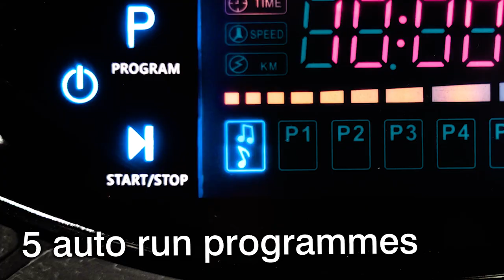Bodi-Tek Whole Body Vibration Training Plate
Accelerate your fitness programme with the Bodi-Tek Whole Body Vibration Training Plate.

Whole body vibration training creates a stretch reflex in the body with rapid and intense muscle contractions which accelerates strength training and body conditioning. Benefits include muscle strengthening and toning, core work and enhanced stabilization, targeting all the major muscle groups including the abs, glutes, thighs, arms, chest and back. With multiple vibration speeds and a built-in timer you can personalise your exercise programme to achieve a toned and stronger body in shorter workout sessions.

Exercising on a vibrating plate helps to further engage your major stability muscles and increase skeletal muscle contractions, leading to a more intense and fulfilling workout with significantly better results.

Burn fat and improve muscle tone in short 1-20 minute sessions – in just a few minutes each day, you can achieve a leaner, fitter, stronger physique and improve your gains from each workout

Full body workout – our vibrating workout platform effectively works all major muscle groups and comes complete with upper body resistance bands and a full workout guide to get the most from your fitness routine

• Three pre-set workouts and 99 speed settings – increase your strength, tone and flexibility by choosing from one of our pre-set exercise plans or set to manual and take control of your workout

• Hand held remote control and easy to use touch screen – no more fiddling about with confusing, hard-to-reach controls, simply hold the remote as you work out, or place it near you at hand height, our LCD screen is also easy to read from a distance!

• Compact and easy to store – ultra thin with a pull-out handle and rollers, our vibrating platform stores away neatly and is easy to manoeuvre to where you need it making it ideal for small workout spaces

• Resistance cords for targeted upper body workout

• Connects to smartphones for playing music through in-built speakers

• Designed to minimise the transmission of vibration into the floor making it ideal for use in flats or apartments

• Anti-slip rubber feet

• Maximum user weight: 120kg

• Size:11.5cm (H) x 35cm (D) x 52cm (W) - Weight 9kg